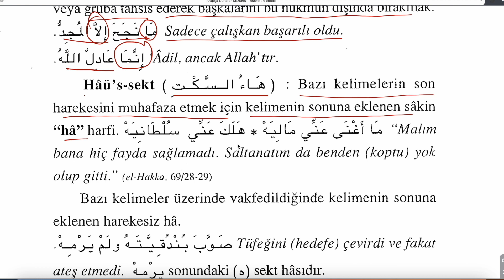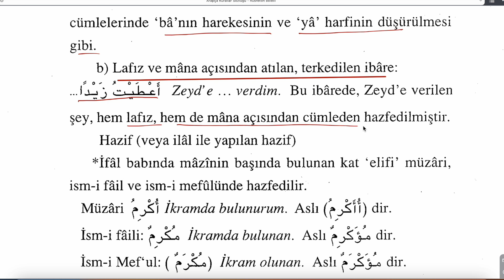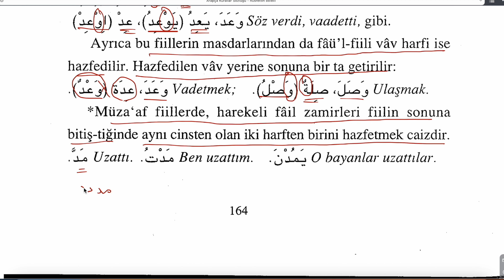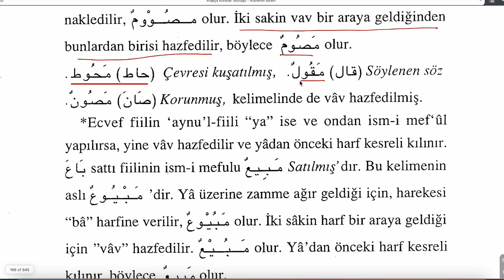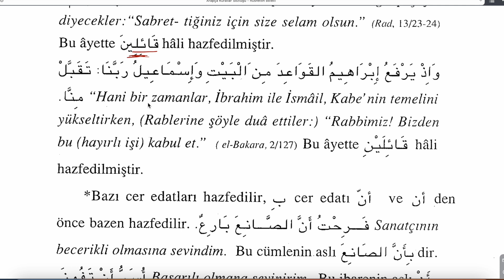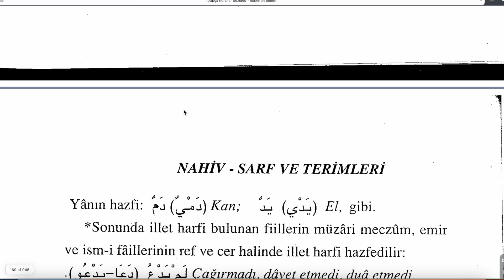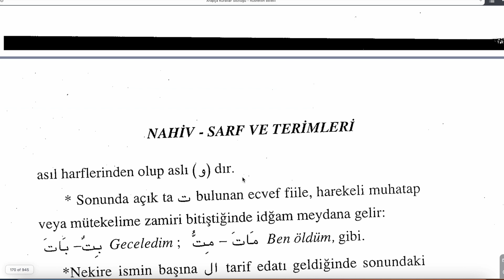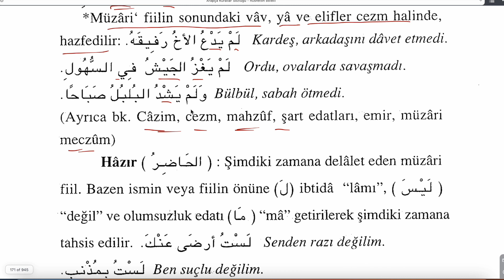ARAPÇA KURALLAR SÖZLÜĞÜ 21